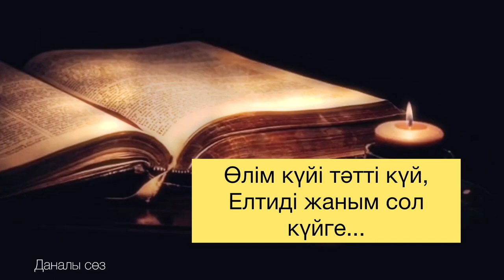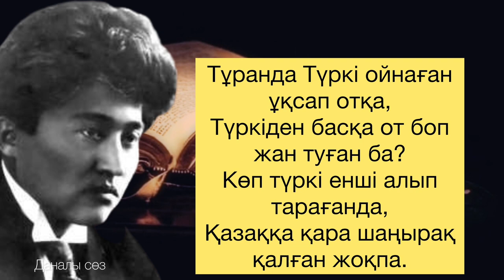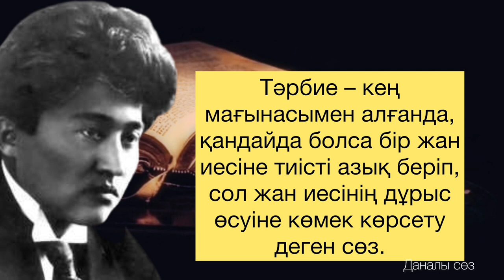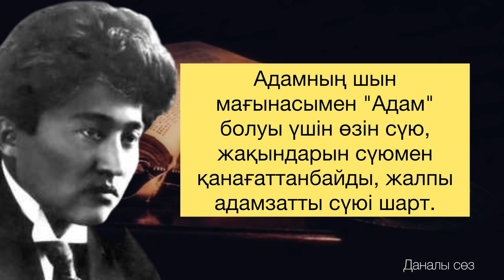МАҒЖАН АЙТҚАН БІР СӨЗ/Мағжан Жұмабаев/ Бес арыс